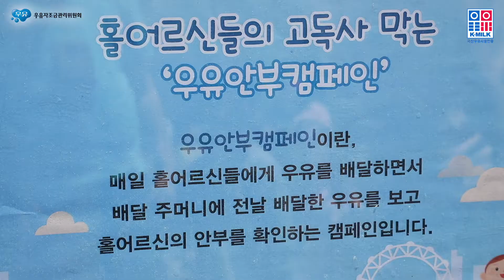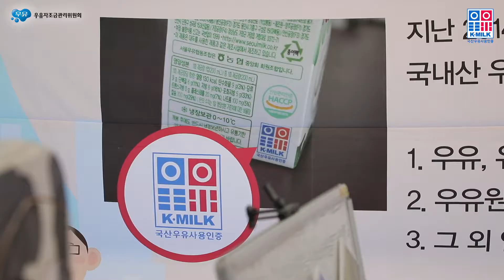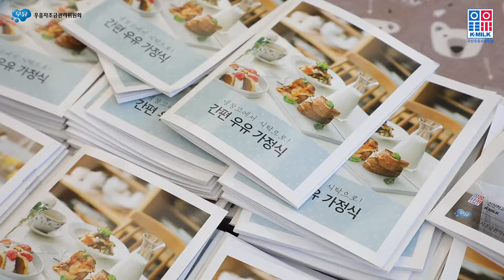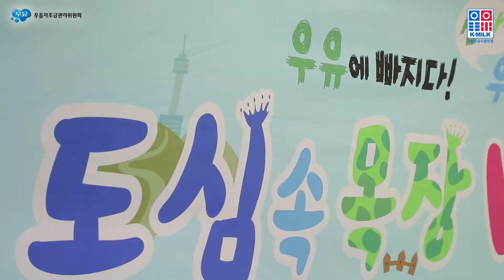[현장스케치] 천안 도심 속 목장나들이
* 행사명 : 천안 도심 속 목장나들이
* 일  시 : 5.13(토) ~ 5.14(일) / 10:00~17:00
* 장  소 : 천안 삼거리공원

이번 행사에선 소젖 짜기와 송아지 우유주기, 우유비누와 비누·빙수·토스트 만들기, 요리교실 등
소비자들에게 우유에 대한 바른 정보 제공을 위한 다채로운 프로그램이 마련됐습니다.